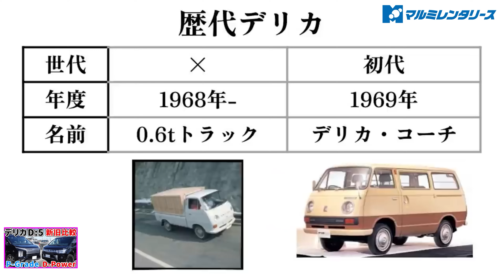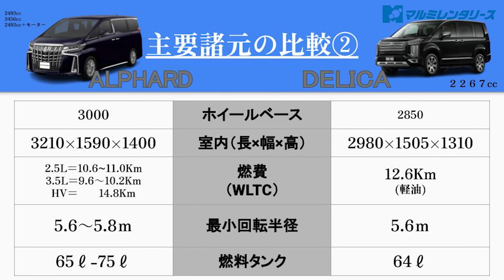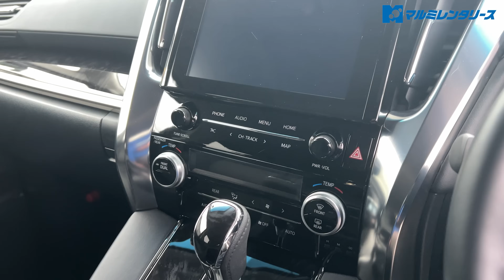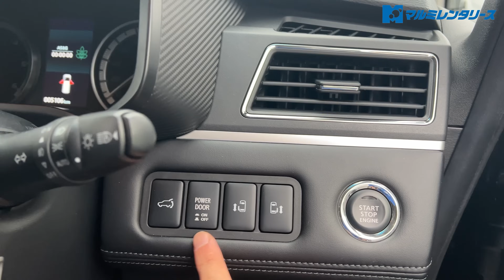【アルファード vs デリカD:5】決め手は何だ！？迷った時の決め手と着眼点とは？徹底比較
（安全性能シリーズ）
（徹底解説シリーズ）
当店レンタカー車両一覧はこちら
【株式会社マルミグループ】
🏢本社オフィス
〒宮城県富谷市三ノ関東沖上35-1
🏢第二展示場
〒宮城県富谷市富谷湯船沢109-2
🏢第三展示場（外車・トラックなど）
〒宮城県富谷市富谷北裏70-1
🏢バギーパーク・キャンプ場
〒宮城県涌谷町上郡玉崎山53-89
じゃらん記載中
【バギーパーク・キャンプ場】じゃらん